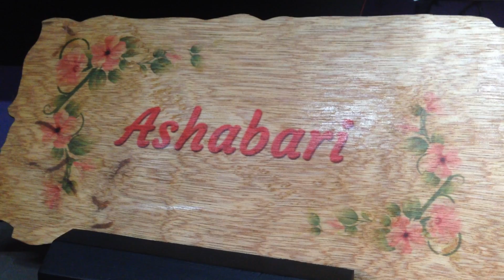8" X 3.5" & 10" X 5" Wooden Nameplate Printed ....